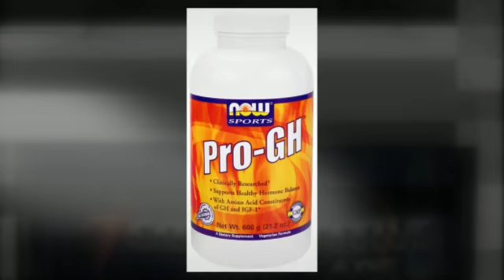Pró hormonais - Ganhe até 18Kg!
GYM BRASIL SUPLEMENTOS
Nº 1 em SUPLEMENTOS IMPORTADOS